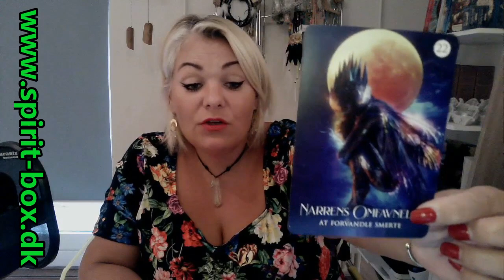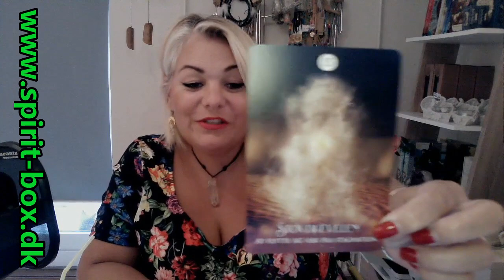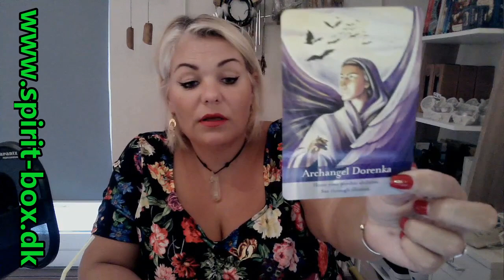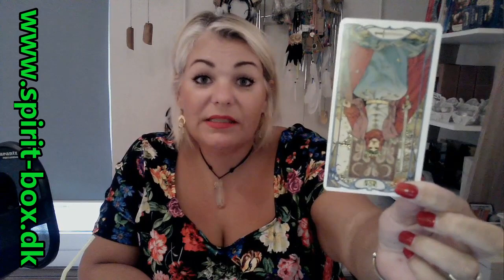Krebs september 2021 Der er lukket for det varme vand! Gå i stilhed, du fortjener bedre krebs. 💪🙏💗💔💘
Clairvoyanten.Viki

Messer jeg deltager på:
Aalborg Sten og krystal messe d.31/7-1/8 KFUM hallen
Silkeborg Helsemesse d.28/8-29/8 Lunden – Vestergade 74
Energien i Centrum – Horsens d.4/9-5/9 Sønderbro kulturhus Lindvigsvej 4
Odense Helsemesse d. 9/10-10/10 Lumbyvej 11

Kurser:
Jeg afholder løbende kurser i at forstå sine kort og kurserne foregår via Google Meet. Næste kurser jeg afholder:

Intro til tarot tirsdag d. 24/8, Prisen for deltagelse er 199 kr.
Kurset handler om at lære at forstå de kort du har derhjemme eller drømmer om at købe. Der lægges vægt på, at dette kursus er til dig der mangler inspiration til at komme i gang med at bruge dine kort. Det er en fordel hvis du har kendskab til Tarot men det er ikke et krav. Send mig en besked hvis du vil vide mere.

Tarot kursus af 5 moduler:
Dette kursus egner sig til dig der gerne vil have en mere dybdegående forståelse af tarotkortenes opbygning, lære hvordan du kommer i gang med at forstå og bruge dem. Kurset afholdes via Google Meet. Kurset er i 5 moduler der introducerer dig for tarotkortenes opbygning, deres kunnen og hvordan du bruger dem. Kurset er fordelt således:

1 modul Præsentation af bægrene + Sværdene es-10 + øvelser
2 modul Præsentation af stavene + mønterne es-10 + øvelser
3 modul Præsentation af hofkortene + øvelser
4 modul præsentation af trumfkortene + øvelser
5 modul præsentation af trumfkortene + øvelser

Dette kursus egner sig til dig der gerne vil have en mere dybdegående forståelse af tarotkortenes opbygning, lære hvordan du kommer i gang med at forstå og bruge dem.
Kurset afholdes via Google Meet.

Datoer for kursus afholdelse
1 modul. Torsdag d. 9/9 kl. 18:30-21:00
2 modul. Torsdag d. 16/9 kl. 18:30-21:00
3 modul. Torsdag d. 23/9 kl. 18:30-21:00
4 modul. Torsdag d. 30/9 kl. 18:30-21:00
5 modul. Torsdag d. 7/10 kl. 18:30-21:00

Pris for alle moduler 2200 kr.
Det er muligt at betale over 2 rater af 1100 kr.
1 rate ved tilmelding og 2 rate d. 1/7-2021.
Ønsker du blot at tilmelde dig et modul, kan dette gøres for en pris af 550 kr.

Viki Birkekær